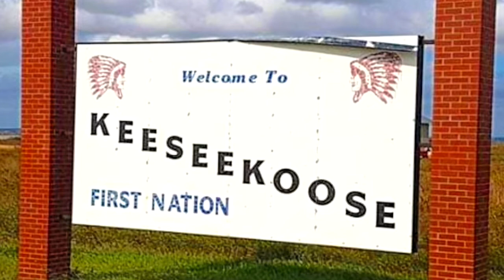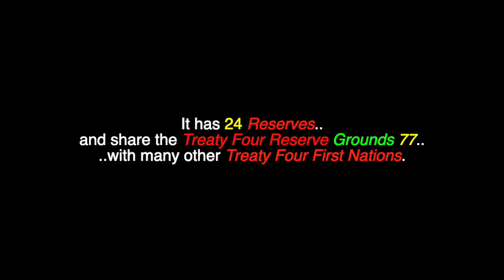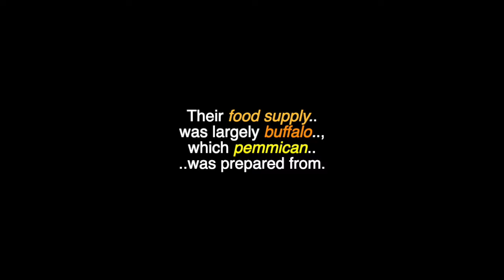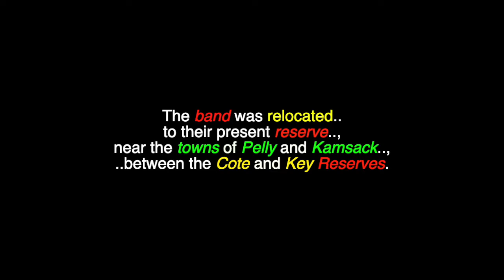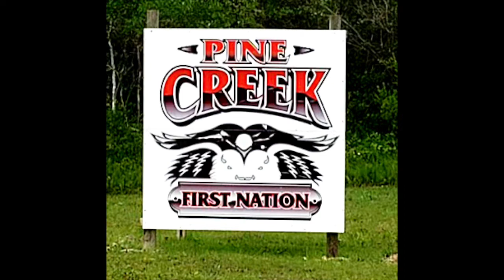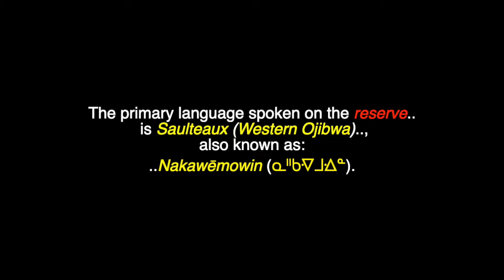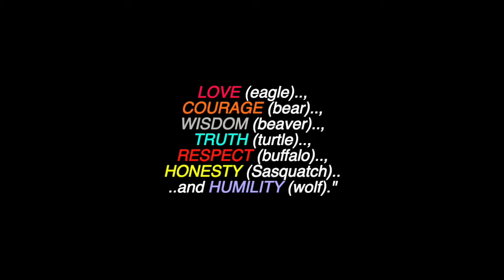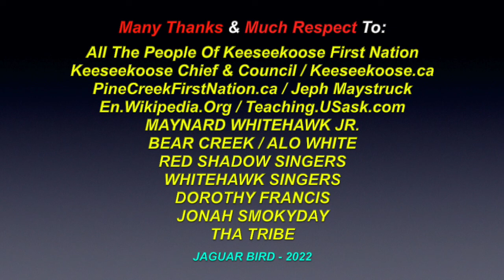Kiishikouse: Keeseekoose First Nation - Saulteaux - Anishinaabe - Kamsack, Saskatchewan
This is a video for: "Kiishikouse", "Keeseekoose First Nation", a Saulteaux - Anishinaabe government and community located in Kamsack, Saskatchewan. There are also videos in this channel for many North, South & Central American Tribes & First Nations, Chiefs, Elders,  Quotes, Residential Schools,  Historical Events, Indigenous Concerns, Environmental Youth Activists.. and much more.

"Keeseekoose First Nation" is a Saulteaux band government & community, located in Kamsack, Saskatchewan. The band is named for Chief Kiishikouse (Kîšîkôns, "Little Sky"), who signed an adhesion to Treaty 4 at Swan Lake, Manitoba, in 1875. Flooding on the band's Manitoba reserve forced a relocation to the band's current location, adjacent to the Cote First Nation reserve. Those who stayed in Manitoba are today known as the Pine Creek First Nation. It has 24 Reserves and share the Treaty Four Reserve Grounds 77 with many other Treaty Four First Nations.  When including the Coté First Nations ,whom they share the same Reserve with, the total population is 5,726. The area covered by the Keeseekoose Reserves is 8,475 hectares or, 20,942 acres. When including the Cote, the area increases to near 41,000 acres or, 16,567 hectares.

Keeseekoose First Nation
Saskatchewan, Canada
S0A 1S0

Pine Creek Band Office
880 Pine Creek Indian Reserve,
Camperville, Manitoba, Canada
R0L 0J0

Many Thanks & Much Respect To: All The People Of Keeseekoose First Nation..; Keeseekoose Chief & Council..; Keeseekoose.ca..; PineCreekFirstNation.ca..;  Jeph Maystruck..; En.Wikipedia.Org..; Teaching.USask.com..; MAYNARD WHITEHAWK JR..; BEAR CREEK..; ALO WHITE..; RED SHADOW SINGERS..; WHITEHAWK SINGERS..; DOROTHY FRANCIS..; JONAH SMOKYDAY..; THA TRIBE.. and to all the other brothers and sisters who have contributed to this video with photos and/or, in any other way.